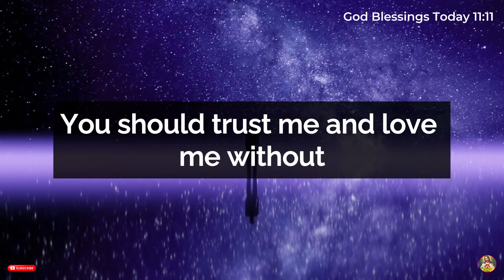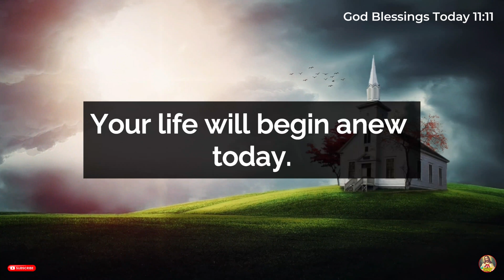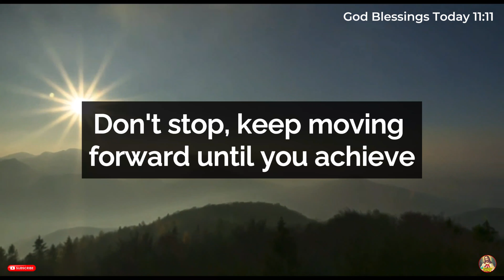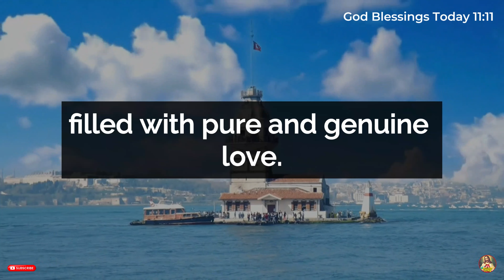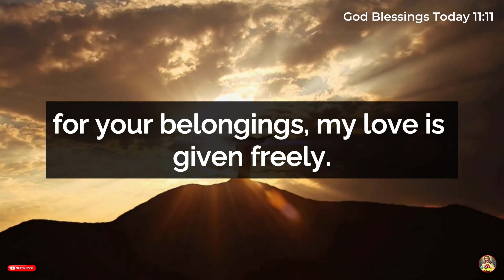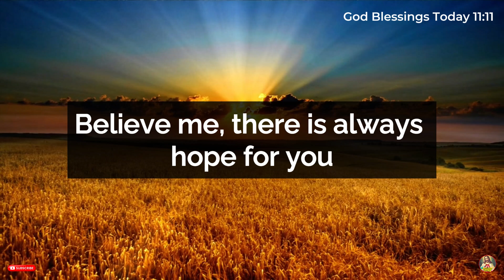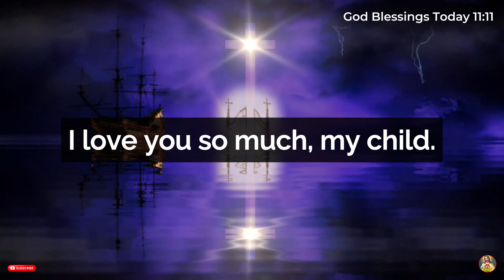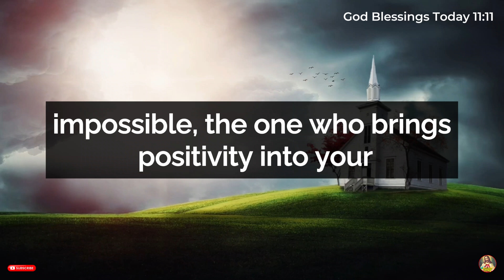11:11🛑God Says: Your Next Trouble Is Going To Be Very Dangerous... Don't Ignore✝️God Message Today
11:11🛑God Says: Your Next Trouble Is Going To Be Very Dangerous... Don't Ignore✝️God Message Today